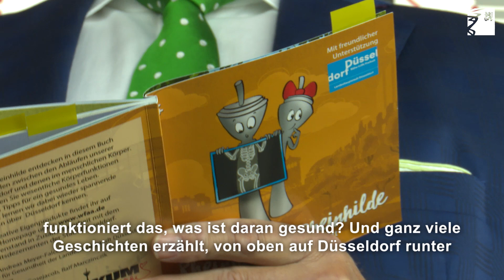Rheinhold & Rheinhilde: Mein Körper - Meine Stadt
Kennt ihr schon Rheinhold & Rheinhilde? Die Kinderbücher der Reihe gehören zu den erfolgreichsten Produkten der Werkstatt für angepasste Arbeit. Nun hatte Düsseldorfs Gesundheitsdezernent Prof. Dr. Andreas Meyer-Falcke die Idee zu einem Band, in dem die Funktionen des Körpers und ihre Bedeutung für die Gesundheit erklärt werden.